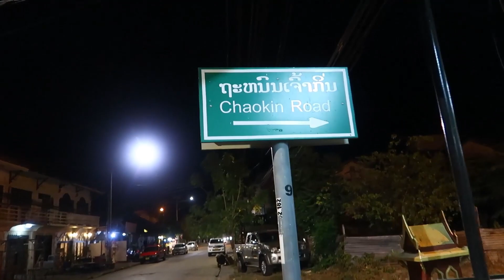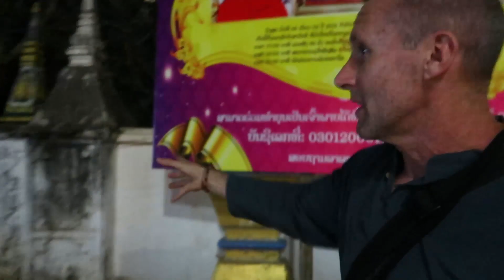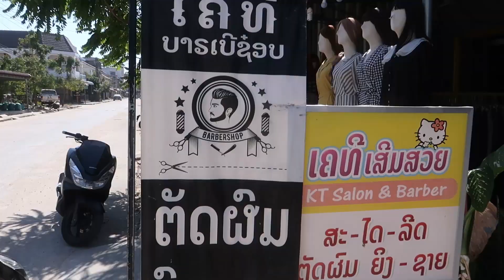Thinking of Travelling Southern Laos? PAY ATTENTION to This! | Now in Lao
Want to travel Southern Laos with us? Please pay attention to this video!
This is the first video of our Southern Laos series and we invite you to watch it if you are interested in travelling Laos, particularly Southern Laos. Throughout this southern series we will give details about a special trip we will be doing with a couple of viewers early next year, following much of the same route you will see in these upcoming videos. So please leave feedback if you are interested or where in Laos you would like to travel.

Mailing Address:
P.O.Box 3630

17°59'33.6"N 102°35'32.5"E
Ban Bonagoua, Vientiane, Laos